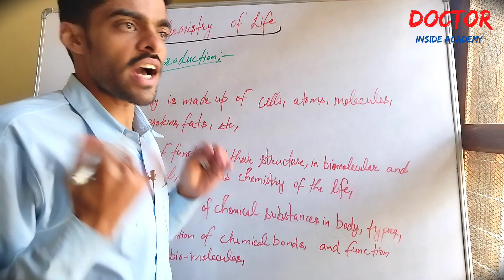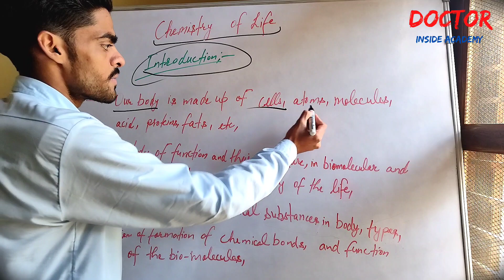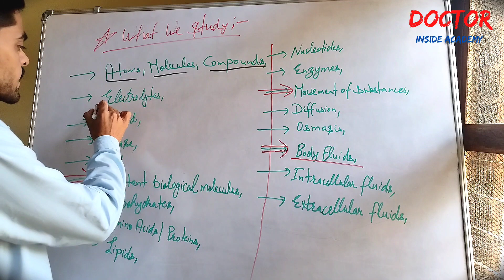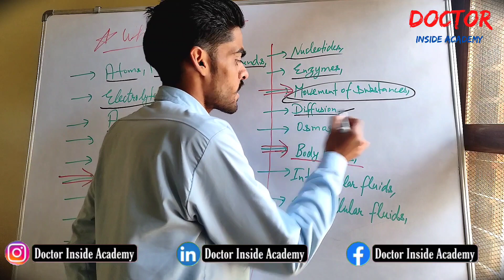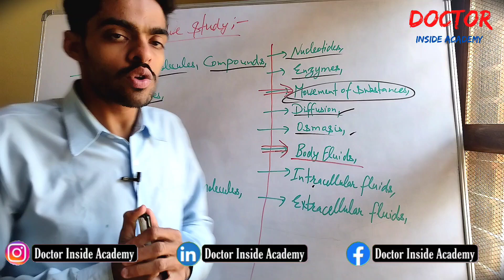Introduction To Chemistry Of The Life | Part - 1 | Doctor Inside Academy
1. Chemistry of the life,
2. Introduction to chemistry of the life,
3. Human anatomy and physiology,
4. Chemistry in everyday life,
5. Types of molecules in chemistry,

🏷 X-Ray Physics 🏷

🏷 Basics Of X Rays 🏷